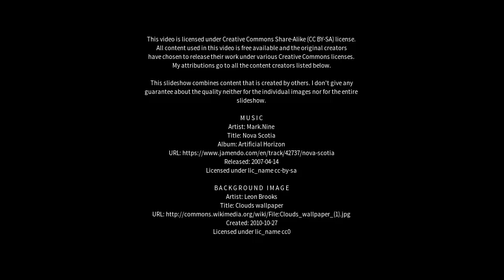Best places to visit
Best places to visit - Sulur (India) Best places to visit - Slideshows from all over the world - City trips, nature pictures, etc.